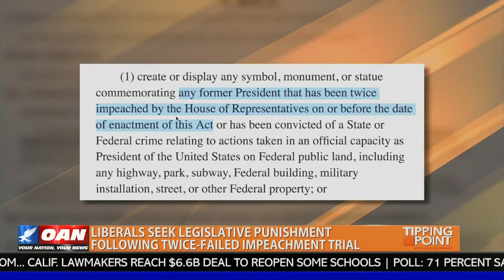Politically-Motivated No Glory for Hate Act Is Unconstitutional: GianCarlo Canaparo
GianCarlo Canaparo joined The Tipping Point on One America News to discuss why No Glory for Hate Act is unconstitutional.

GianCarlo is a Legal Fellow in the Meese Center for Legal and Judicial Studies at The Heritage Foundation.